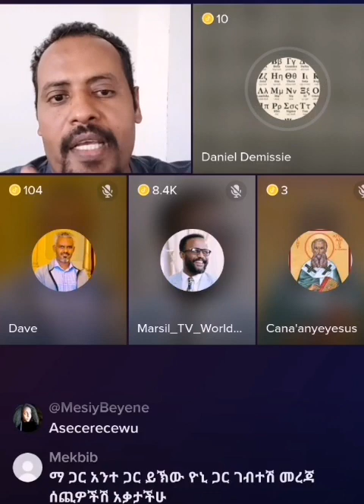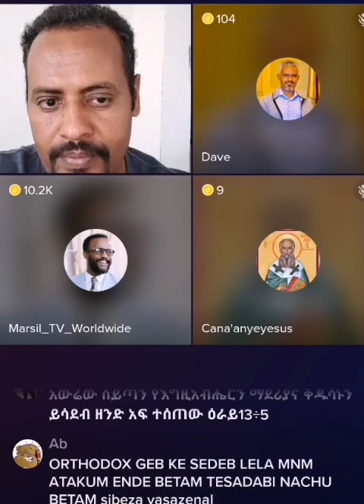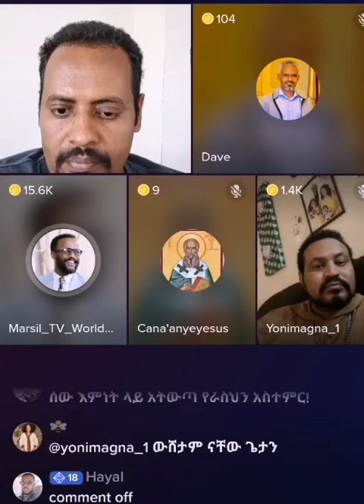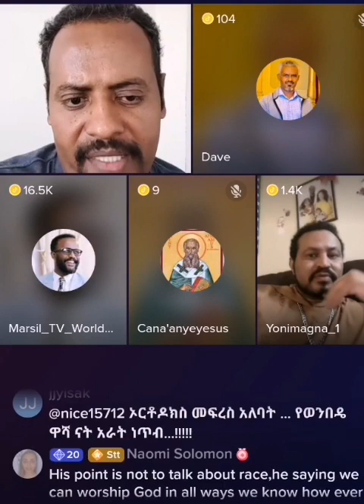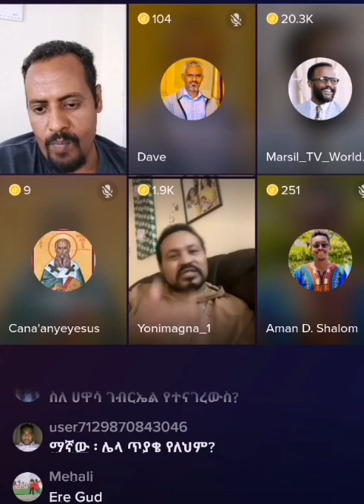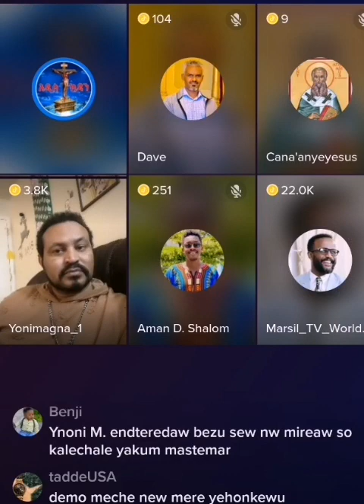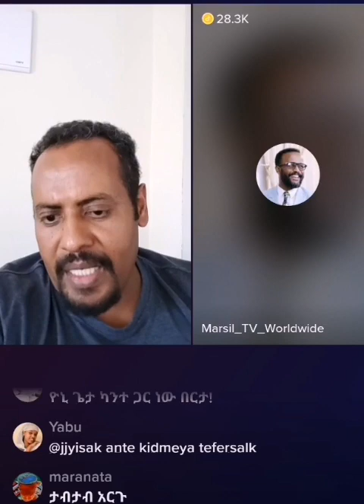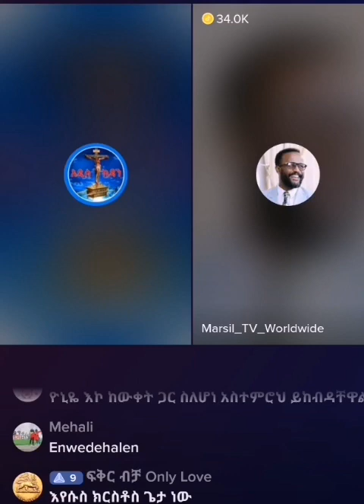ፖስተር ዮናታንና ዮኒ ማኛ ተነጋገሩ yonatan aklilu and yoni magna